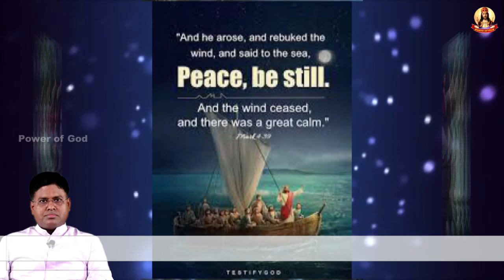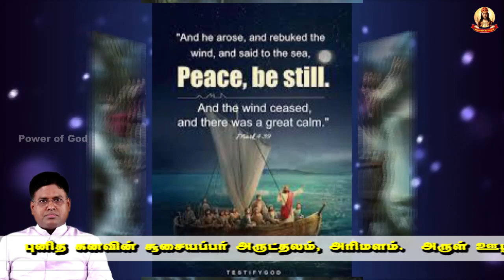ஜன.29:- ஆண்டவரின் அமைதியான ஆற்றலை விட, அலைக்கழித்து அச்சமூட்டும் சக்திகளே பெரிதாய் தோண்றும்!